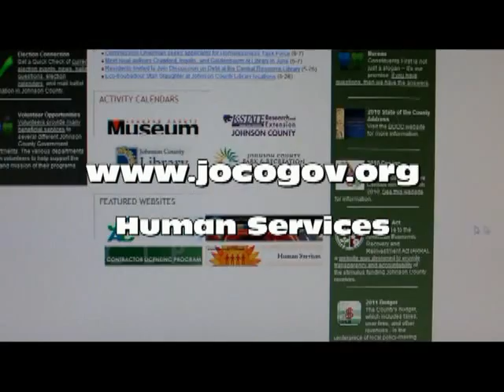Feed the Need, Johnson County, Kansas, DIY NEWS, Diynews.org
The Johnson County government kicked off their 2010 Feed the Need campaign with hopes of reaching the goal of 198 tons of food for local pantries by June 29th. To find out how to can help Feed the Need visit Jocogov.org click human services. DIY NEWS John O'Hara reporting